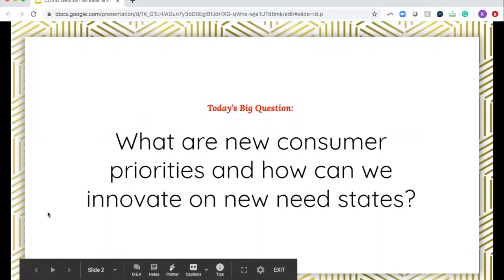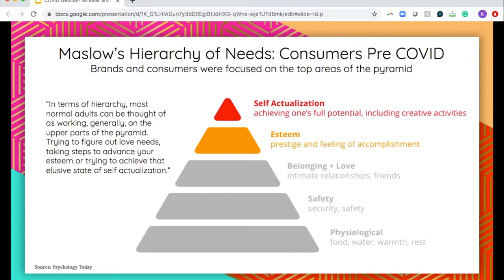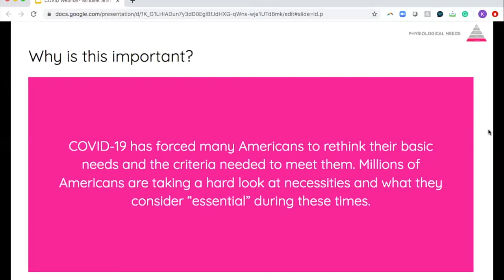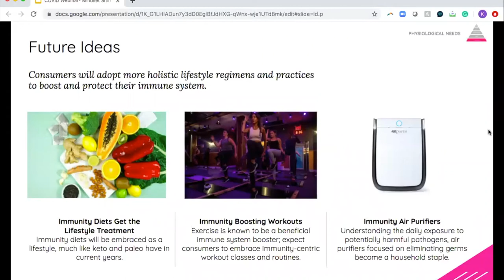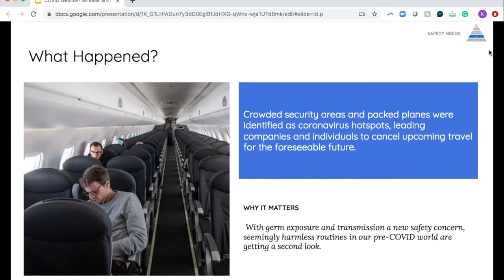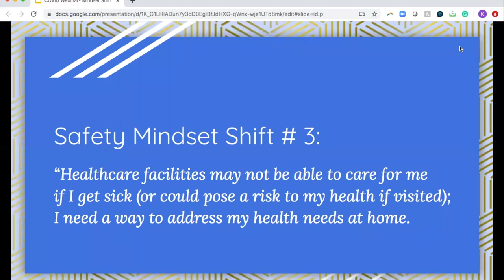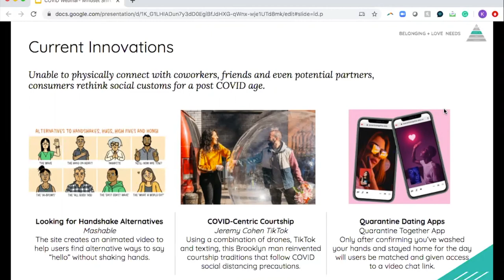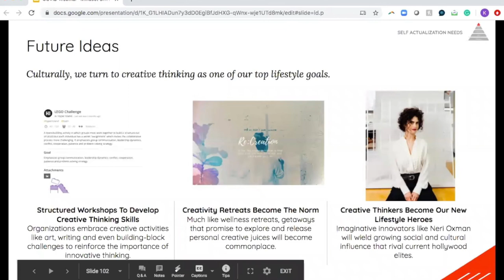How to innovate on new need states and what are new consumer priorities.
Using Maslow's hierarchy of human needs (with a combination of trend analysis and behavioral insights), we can identify the cause of recent shifts in consumer preferences, attitudes, and behavior to then uncover new white spaces of opportunity for innovation.

We would love to hear from you, please take a second and say ‘Hi’ in the comments and let us know what you thought of the video … p.s. It would mean the world to us if you hit the subscribe button ;)